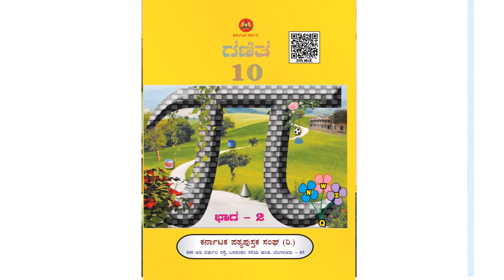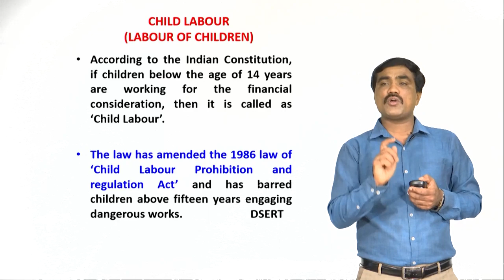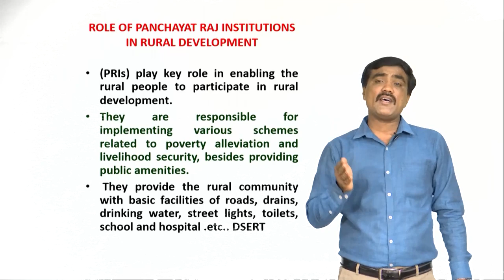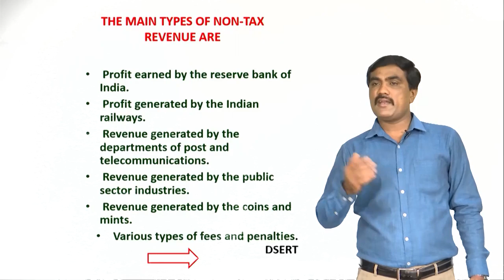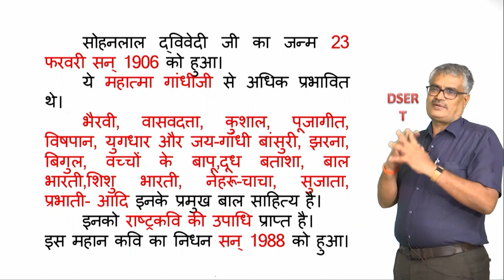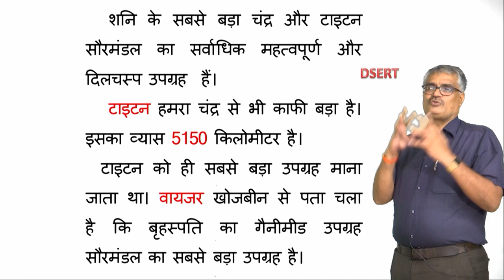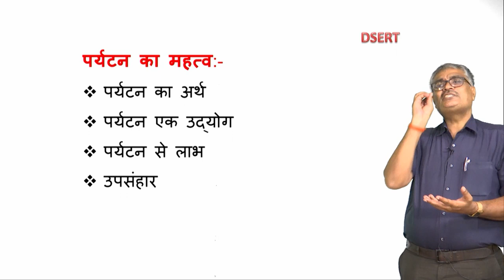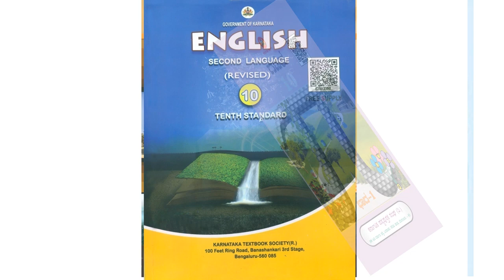30 05 2020 Social Science and Hindi